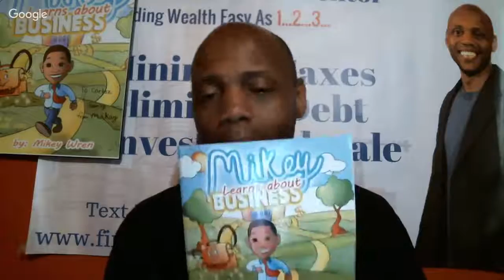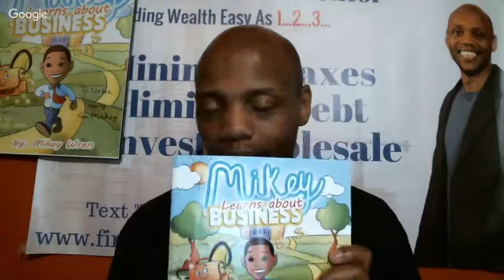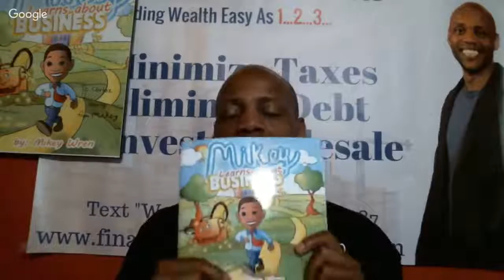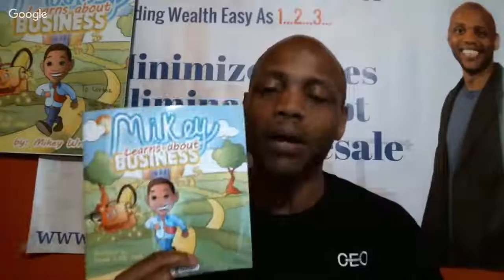Free Game Friday Recap - Live Q&A with the Financial Health Mentor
The Financial Health Mentor is powered by myEcon and the Extra Digit Movement. There is a science to building wealth and unfortunately not many people are willing to share the secrets to building wealth. If you are serious about change the course you are on financially then perhaps the Financial Health Mentor's Financial Success Membership is what you're looking for. Learn real wealth building strategies from 6,7 and 8 figure earners with 35+ years of experience in the financial services industry. However, we are only looking to partner with serious people. and take a look at the complete overview. After you've watched text the word "Wealth" to and someone will call you to answer any questions that you may have, but be prepared as we'll have some questions of our own.

others featured on this channel should be approved by your professional tax adviser or financial planner BEFORE you
choose to implement any strategies suggest by H Cortez or others that may appear on this channel